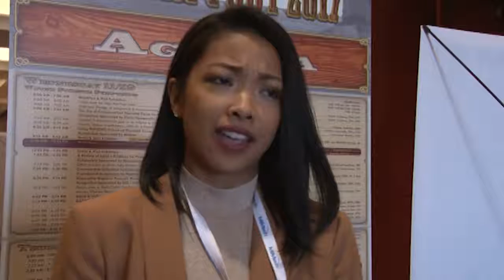Desert Foot is Great!!